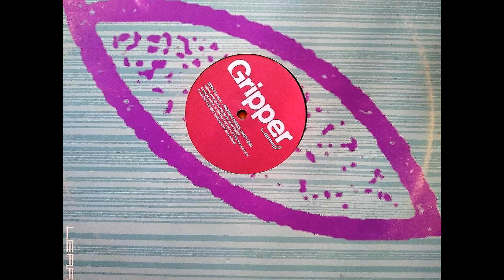Gripper - Love To...Can't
Gripper ‎– Prostate Boogie EP (1998)